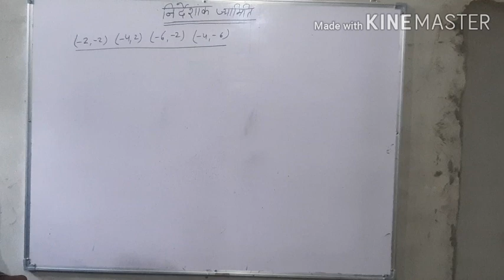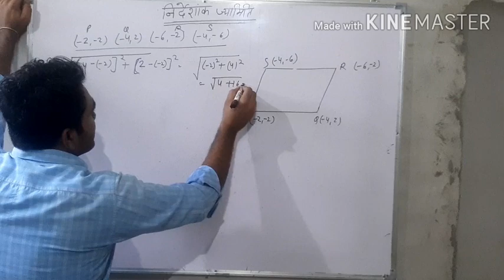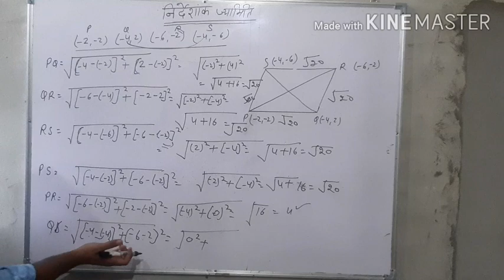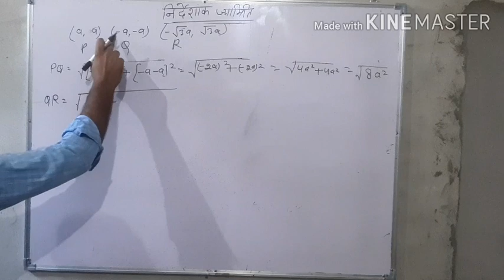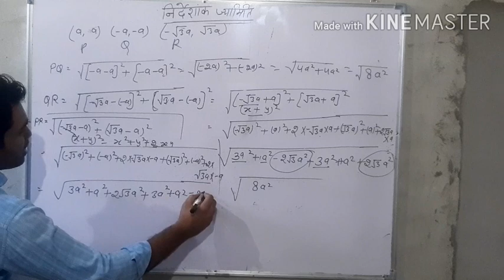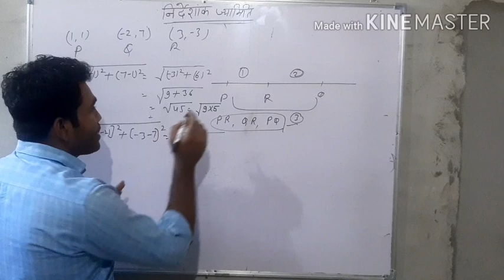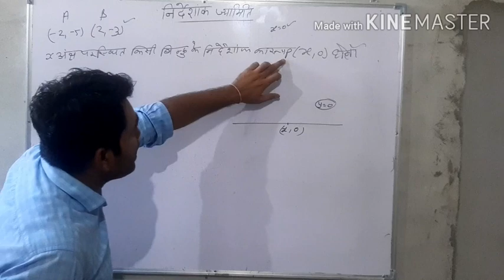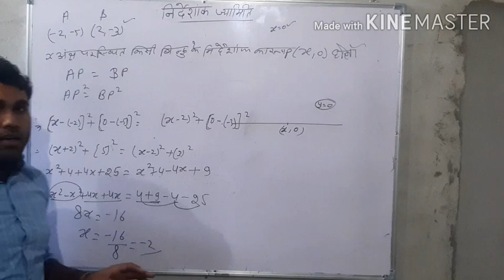Co-ordinate Geometry part 2